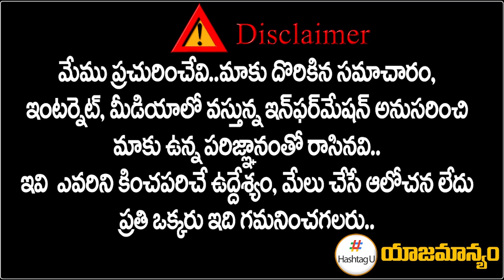Renuka Chowdary On Rahul Gandhi Bharat Jodo Yatra in Telangana | Hashtag U